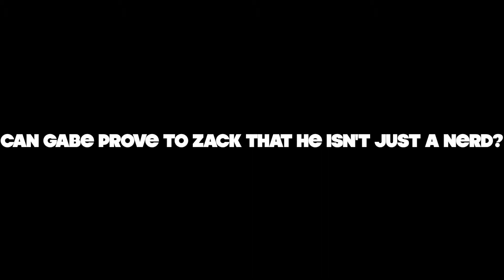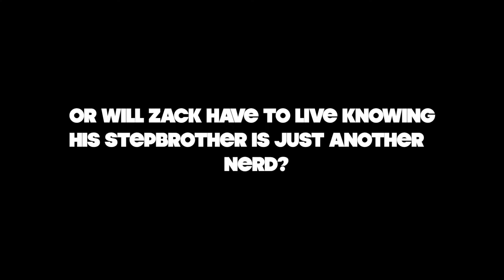Nerd Camp Book Trailer!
This was made for a school project! Un-Officail!